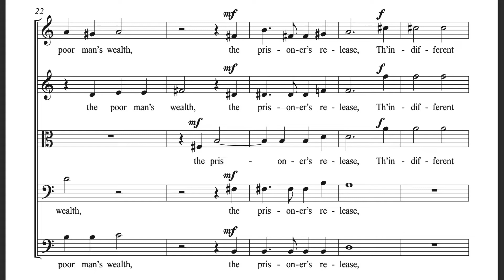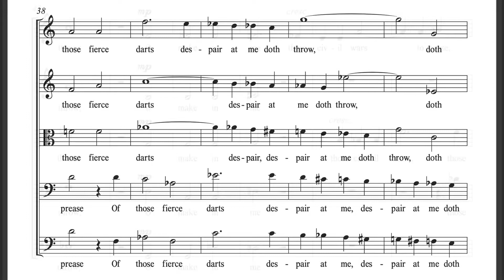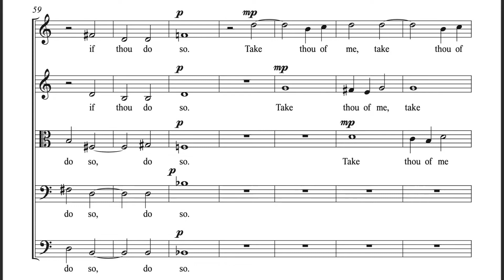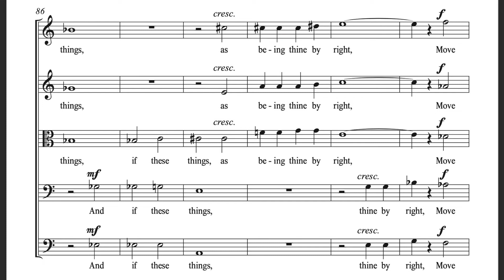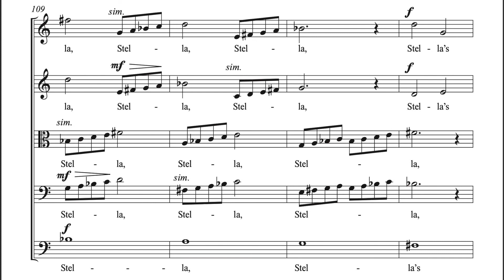Come, Sleep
All five parts played by Farley Pearce